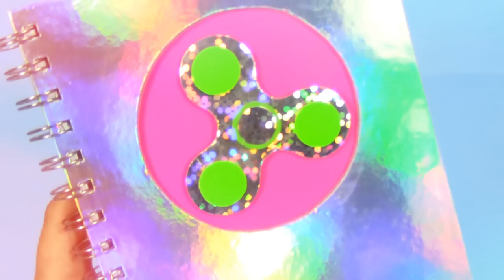SPINNER SCHOOL SUPPLIES! DIY BACK TO SCHOOL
In this new video I teach you how to camouflage fidget spinners to take them to class! I hope you like it! 😊

Kisses 💋💋💋